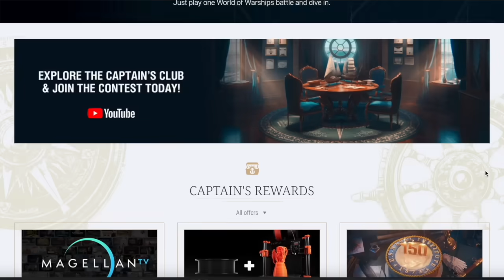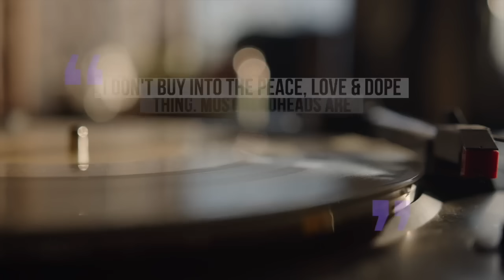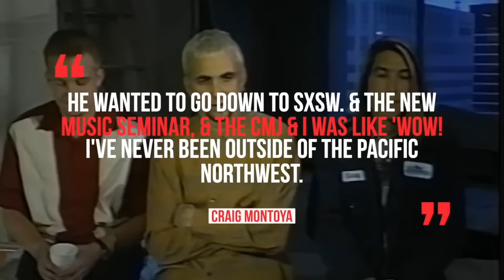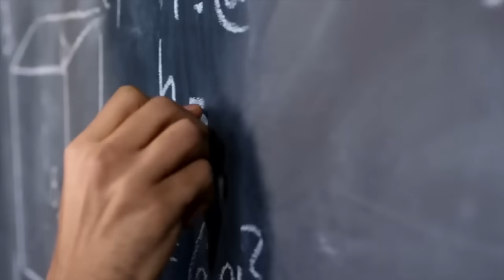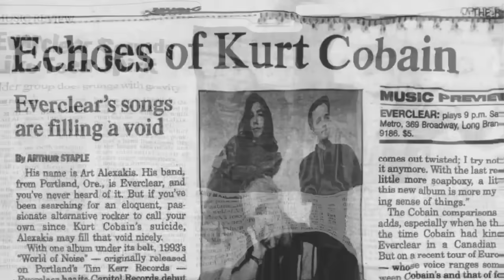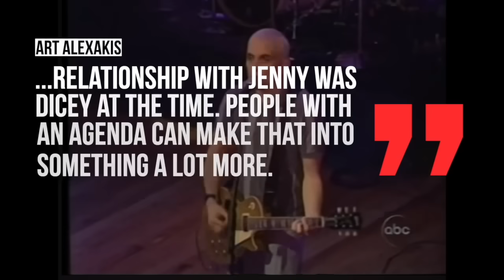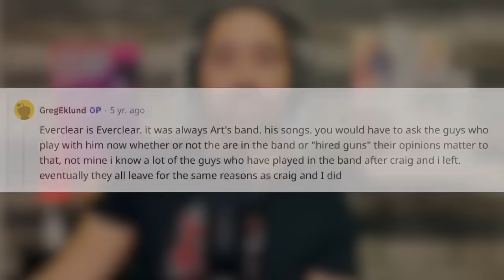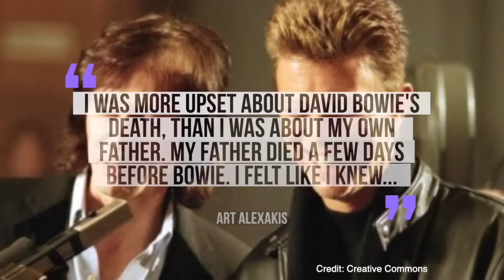Everclear: Whatever Happened To The Band Behind 'Santa Monica' & 'Father of Mine?'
During registration use the code BRAVO to get for free: 500 doubloons, 1.5 million credits, 7 Days of Premium Account time, and a ship!

the story of the band Everclear and whatever happened to the band behind 'Santa Monica' & 'Father of Mine'